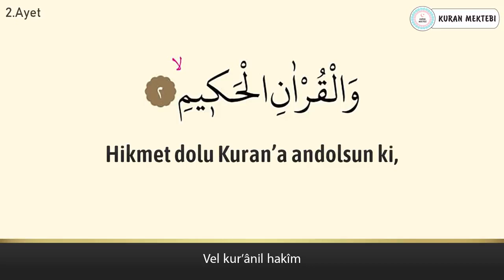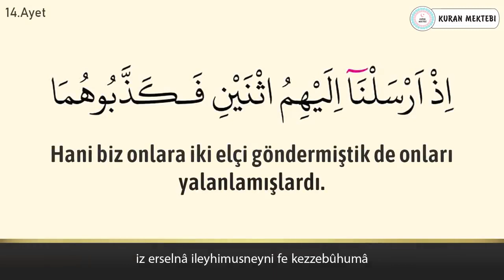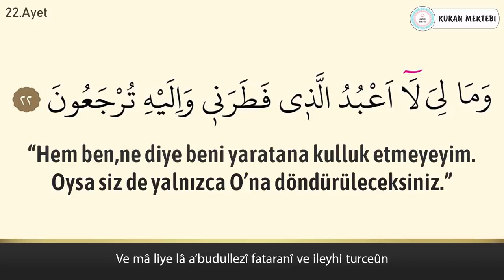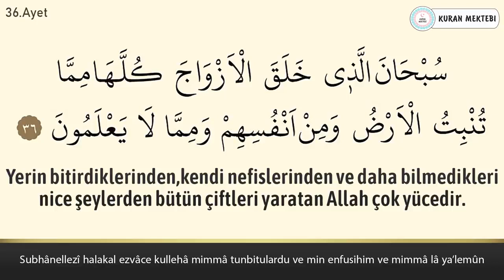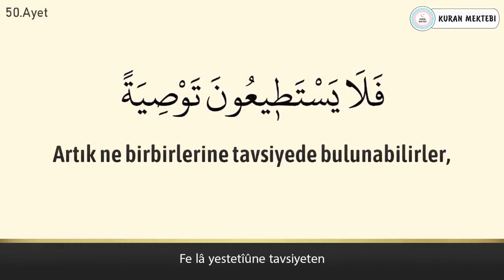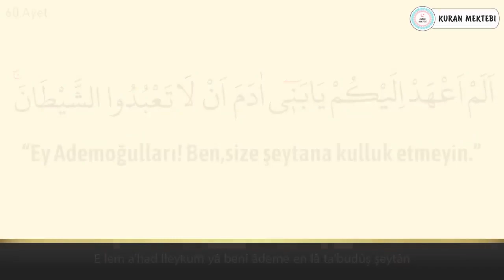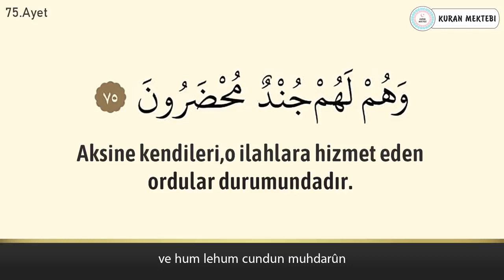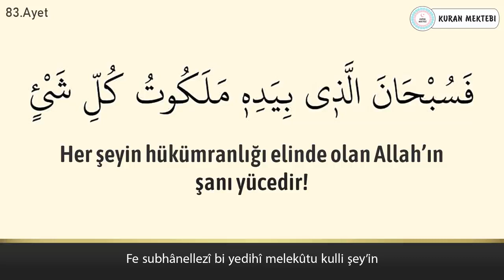YASİN SURESİ mutlaka dinleyin...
OLİMPİYAT PRODÜKSÜYON TARAFINDAN ÇEKİLMİŞTİR...